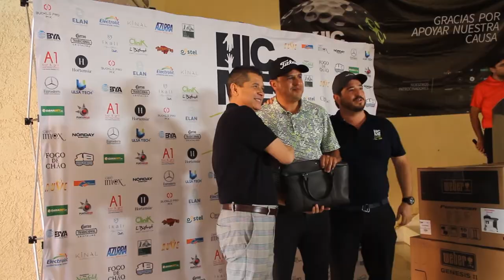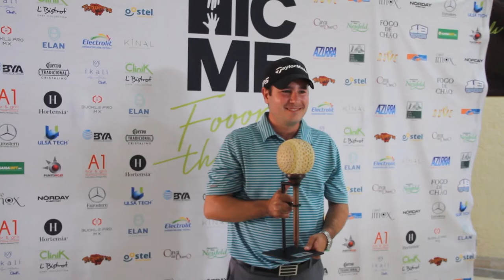Torneo de Golf con cusa y algunos principios básicos.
Hola amigos,  la aventura de hoy es con causa,  fui a l torneo de golf de HIC ME, A.C. la cual tiene como objetivo ayudar a los niños y niñas que por alguna razón están al cuidado del Estado (DIF, orfanatos y casas hogares), con el objeto de que puedan llegar a integrarse a una familia.